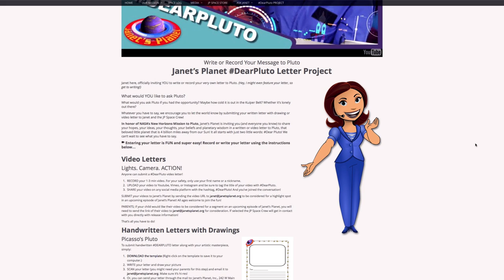DearPluto VIDEO Letters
Travel at the speed of thought and marvel at our amazing world! Send your DearPluto letters to us and join the conversation!

Send all Mailed Items to:
Janet's Planet
242 Main Street, #214